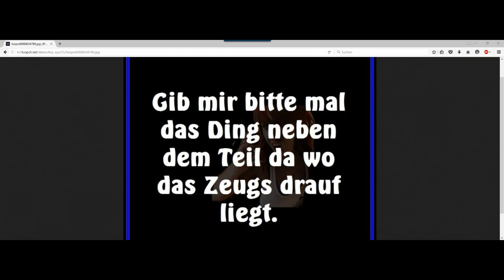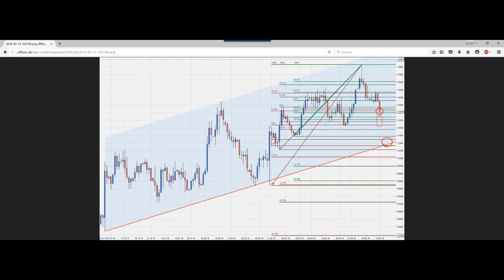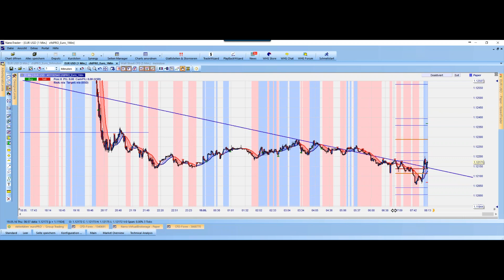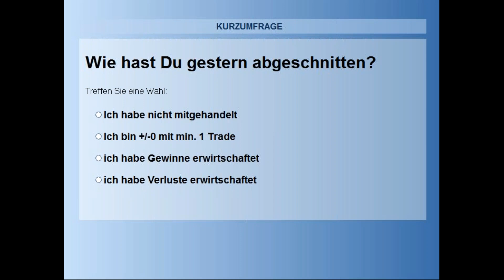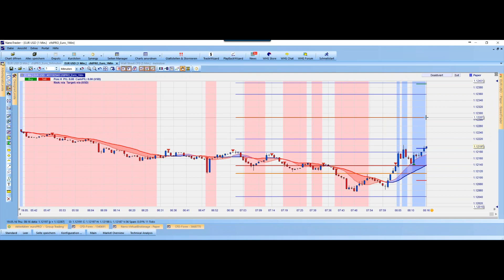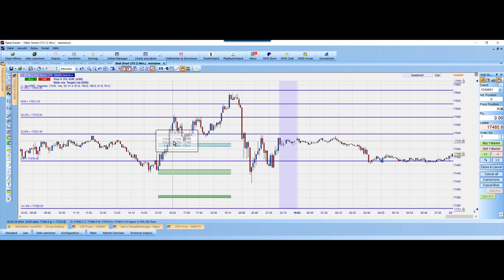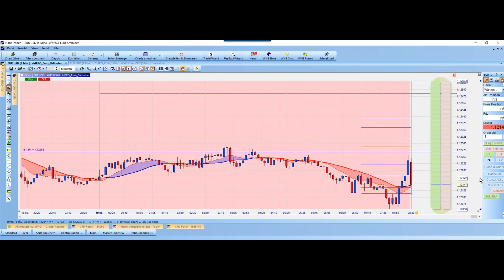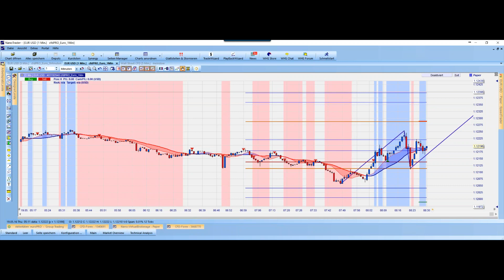19.05.2016 - morgendlicher Livehandel (Lehrstunde)